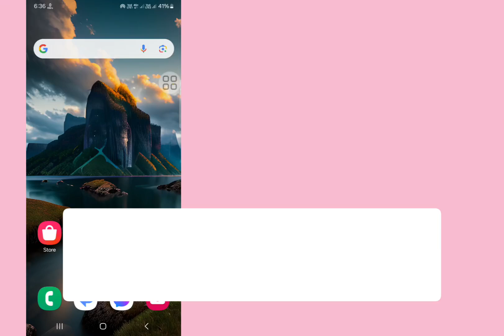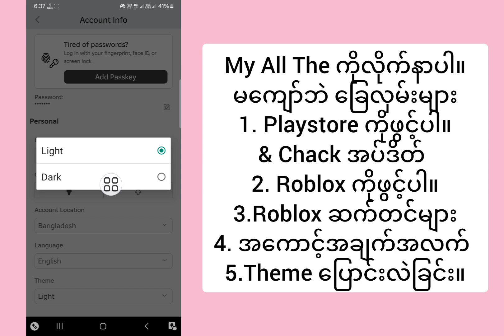Roblox Mobile | တွင် Dark Mode ကိုဖွင့်နည်း Roblox တွင် Dark Mode ကိုဘယ်လိုဖွင့်မလဲ။